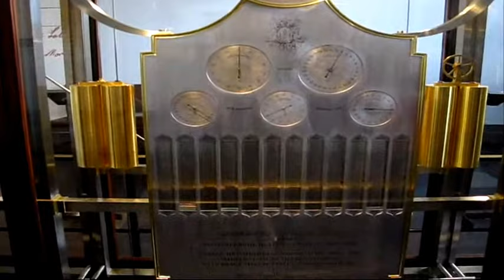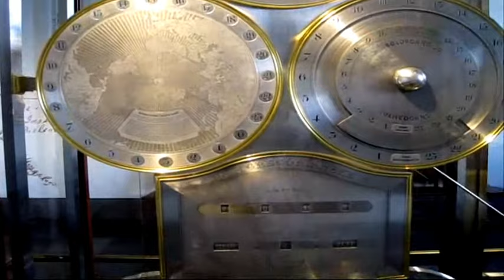Астрономические часы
Копенгаген. Ратуша. Астрономические часы Йенса Ольсена
Copenhagen. Town hall. Astronomical clock of Jens Olsen